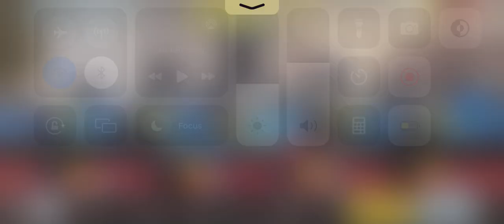KRIG 6 LEGENDARY 9K POINTS FULL RANK GAMEPLAY SEARCH AND RESCUE CALL OF DUTY MOBILE GARENA